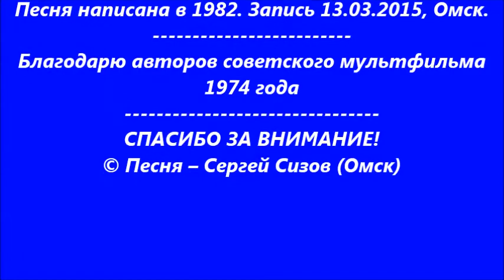Сергей Сизов (Омск). Вересковый мёд (на стихи Р-Л. Стивенсона)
Автор стихов - Роберт Льюис Стивенсон (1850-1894). Перевод С. Маршака.
Автор музыки, исполнение - Сергей Сизов (Омск).

Из вереска напиток
Забыт давным-давно.
А был он слаще меда,
Пьянее, чем вино.
В котлах его варили
И пили всей семьей
Малютки-медовары
В пещерах под землей.

Пришел король шотландский,
Безжалостный к врагам,
Погнал он бедных пиктов
К скалистым берегам.
На вересковом поле
На поле боевом
Лежал живой на мертвом
И мертвый - на живом.

Лето в стране настало,
Вереск опять цветет,
Но некому готовить
Вересковый мед.
В своих могилках тесных,
В горах родной земли
Малютки-медовары
Приют себе нашли.

Король по склону едет
Над морем на коне,
А рядом реют чайки
С дорогой наравне.
Король глядит угрюмо:
"Опять в краю моем
Цветет медвяный вереск,
А меда мы не пьем!"

Но вот его вассалы
Приметили двоих
Последних медоваров,
Оставшихся в живых.
Вышли они из-под камня,
Щурясь на белый свет, -
Старый горбатый карлик
И мальчик пятнадцати лет.

К берегу моря крутому
Их привели на допрос,
Но ни один из пленных
Слова не произнес.
Сидел король шотландский,
Не шевелясь, в седле.
А маленькие люди
Стояли на земле.

Гневно король промолвил:
- Пытка обоих ждет,
Если не скажете, черти,
Как вы готовили мед!
Сын и отец молчали,
Стоя у края скалы.
Вереск звенел над ними,
В море - катились валы.

И вдруг голосок раздался:
- Слушай, шотландский король,
Поговорить с тобою
С глазу на глаз позволь!
Старость боится смерти.
Жизнь я изменой куплю,
Выдам заветную тайну! -
Карлик сказал королю.

Голос его воробьиный
Резко и четко звучал:
- Тайну давно бы я выдал,
Если бы сын не мешал!
Мальчику жизни не жалко,
Гибель ему нипочем.
Мне продавать свою совесть
Совестно будет при нем.

Пускай его крепко свяжут
И бросят в пучину вод,
А я научу шотландцев
Готовить старинный мед!
Сильный шотландский воин
Мальчика крепко связал
И бросил в открытое море
С прибрежных отвесных скал.

Волны над ним сомкнулись.
Замер последний крик...
И эхом ему ответил
С обрыва отец-старик.

-Правду сказал я, шотландцы,
От сына я ждал беды.
Не верил я в стойкость юных,
Не бреющих бороды.
А мне костер не страшен.
Пускай со мной умрет
Моя святая тайна -
Мой вересковый мед!